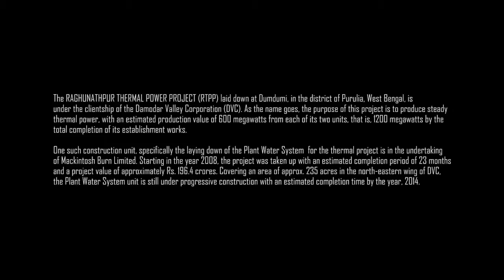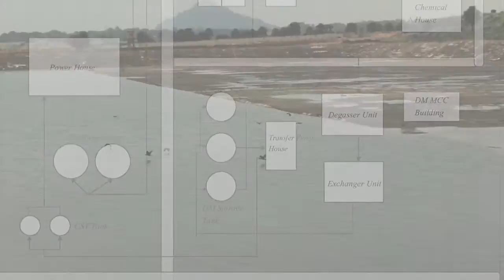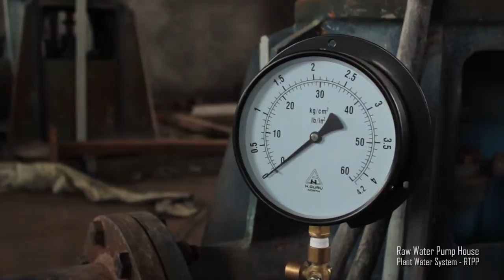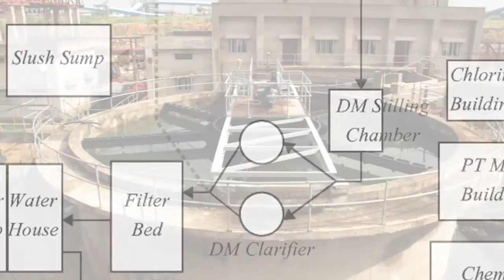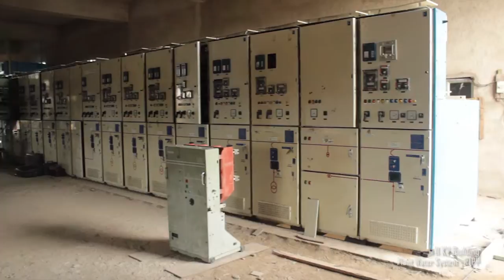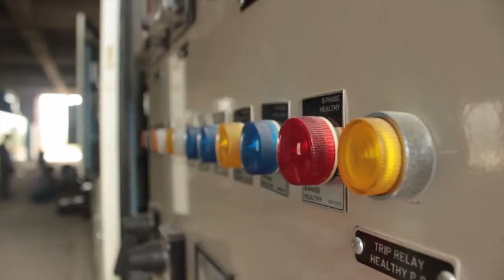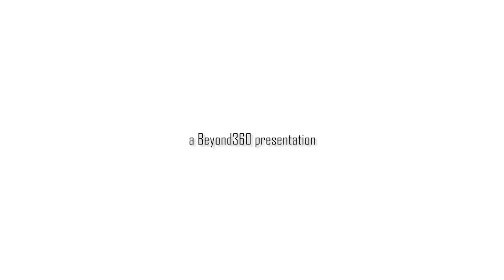Under the Hard Hat (2013)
A Throwback to my very first works: This video is a documentary on the Raghunathpur Thermal Power Plant in the Purulia District of West Bengal, and relates the entire procedure leading to the production of 1200 MW of power.

Created and Narrated by Suvojit D.